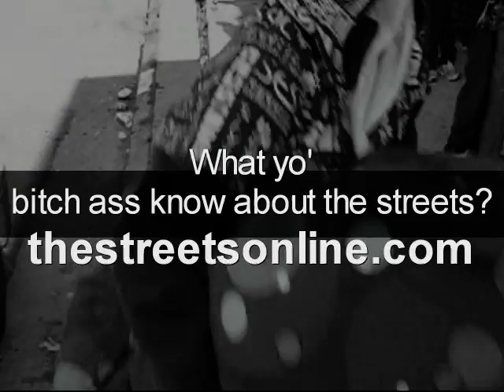Huf Quake Release Undefeated LA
the release of the Nike Huf Quake at the Los Angeles Undefeated on La brea Ave.